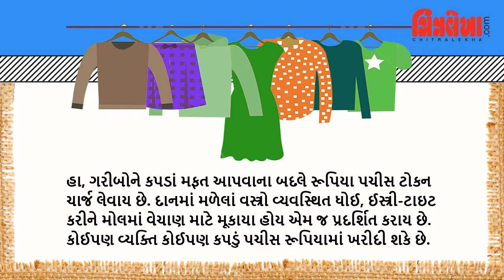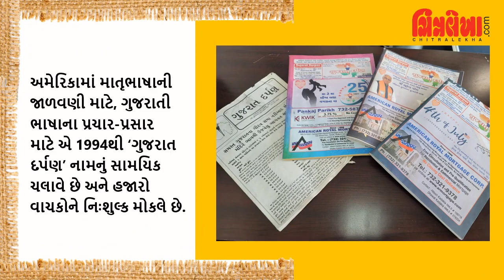ગરીબોનું સ્વમાન જાળવીને પણ દાન કરાય એનું ઉદાહરણ આ અમેરિકાસ્થિત ગુજરાતીએ પૂરું પાડ્યું છે. જાણો.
ગરીબોનું સ્વમાન જાળવીને પણ દાન કરાય એનું ઉદાહરણ આ અમેરિકાસ્થિત ગુજરાતીએ પૂરું પાડ્યું છે. જાણો, કઈ રીતે?

અમેરિકામાં રહેતા આ ગુજરાતીએ વતન નડિયાદમાં જરૂરિયાતમંદોને વસ્ત્રો પૂરાં પાડવા માટે વસ્ત્રદાનની એક અનોખી ઝુંબેશ શરૂ કરી છે. ગરીબોને અપાતા દાનમાં એમણે 'સ્વમાનનું મેળવણ' ઉમેરીને એક ઉદાહરણ પૂરું પાડ્યું છે...